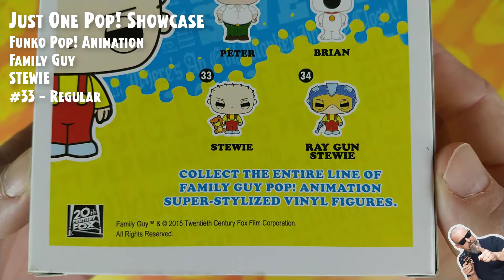Funko Pop Animation: Family Guy - Stewie - #33 // Just One Pop Showcase